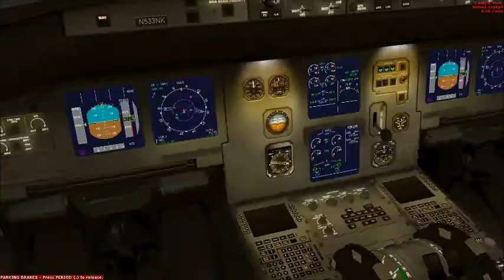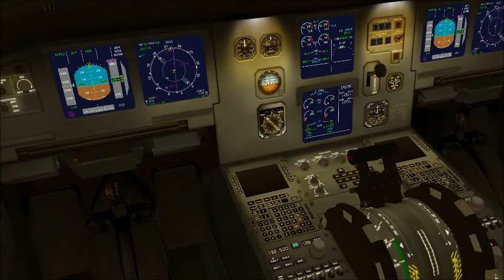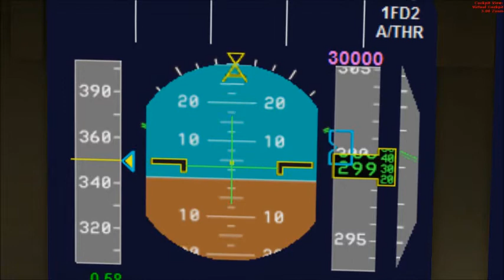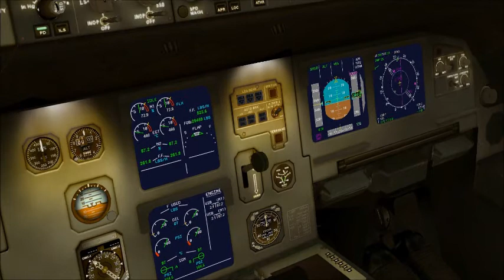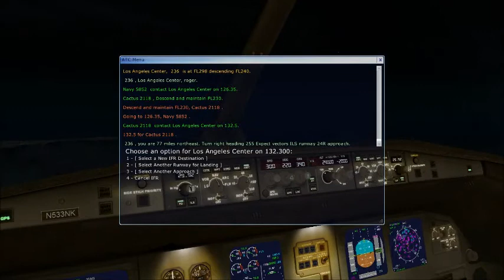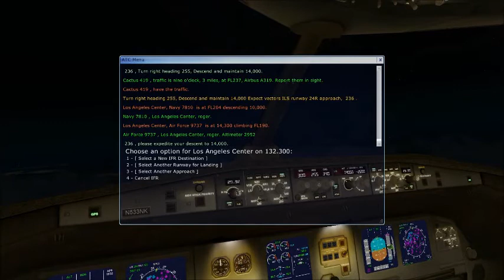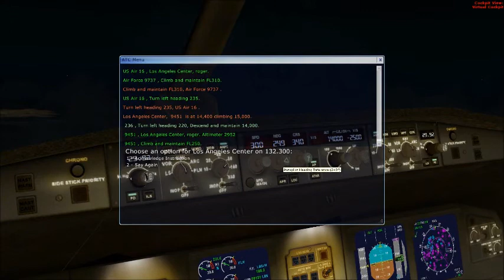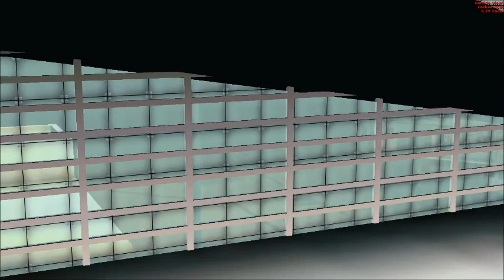Spirit Airlines Cockpit Flight LAS-LAX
Spirit